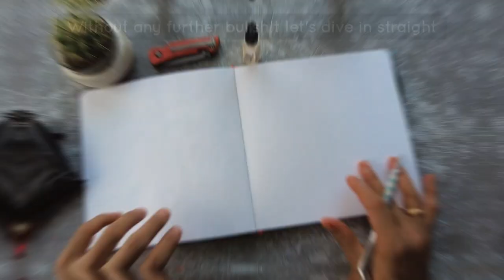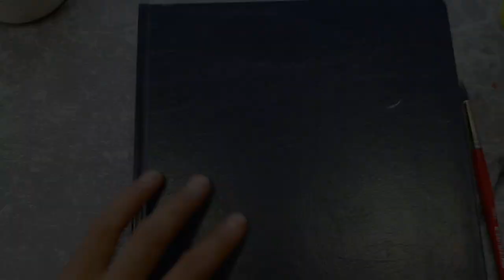MENORAH - Sketch Book for Artist - Square 21×21 cm - 180 GSM Review + Demo ~ Cheap watercolor paper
Found this on amazon and its a delight at such a price..i love it you will love it too for sure😃
This will be a tutorial video as well for those who are starting out or in the middle of their watercolor journey. The colors used are Daniel Smith and paper from Arches. Nothing much to say but watch. Love you all🤗🥰

Material used:
1. Schminche Horadam Aquarell Watercolor Whiskey box
2. Prinston Heritage series round-8
3. Prinston aqua elite
4. MENORAH - Sketch Book for Artist - Square - 180 GSM 21×21 cm
5. Raphael mop brush size-0